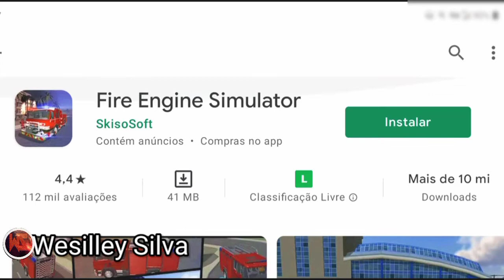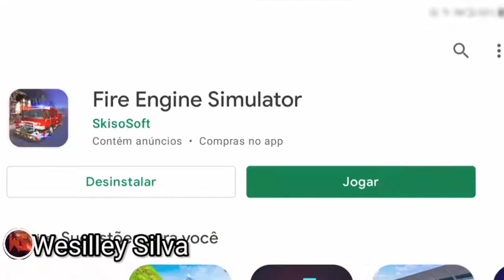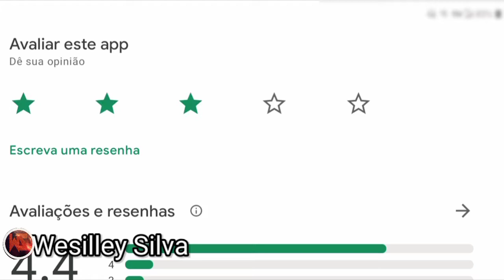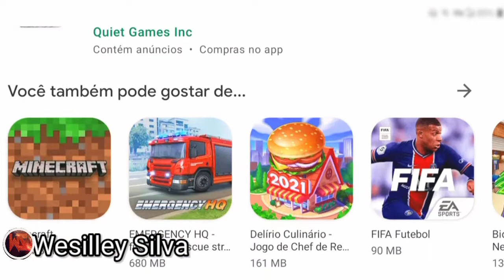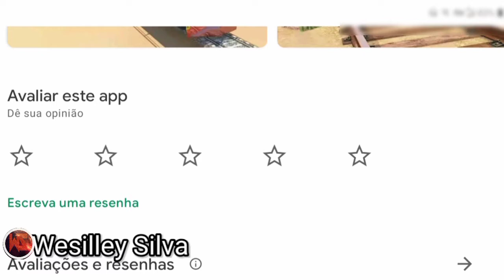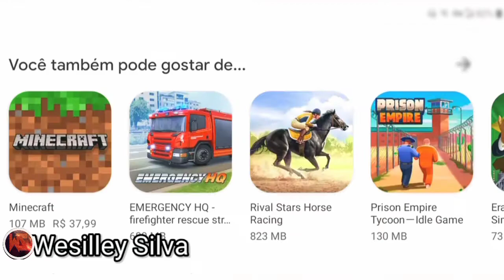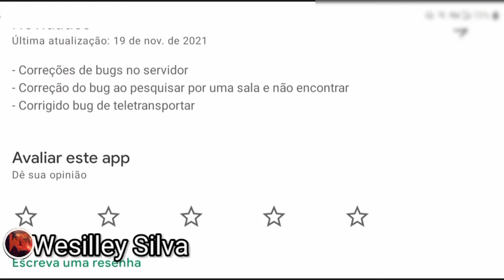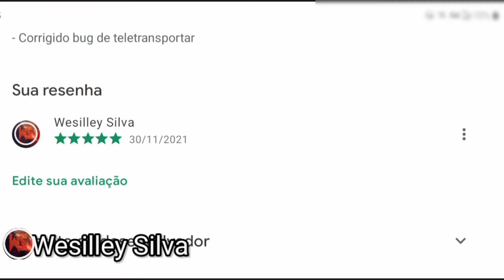TESTANDO JOGOS DA PLAYSTORE! #4 🤔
PRA QUEM NÃO ME CONHECE EU SOU WESILLEY SILVA AQUI NO MEU CANAL VOÇÉ ENCONTRA FLOGÃO, GAMEPLAYS ENTRE OUTROS TIPOS DE VIDEOS BEM DIVERTIDOS

VIDEOS NOVOS TODAS AS SEMANAS AS 9:00 DA MANHÃ

MEU CELULAR

MODELO:LG K40S
MEMORIA:32 GB
MEMORIA RAM:2 GB
ANDROID:11

MEU GRAVADOR:MOBIZEN
MEU EDITOR:KINE MASTER, POWER DIRECTOR
VOZ USADA NOS VIDEO:VOZ DA ZUEIRA

CANAIS PARCEIROS